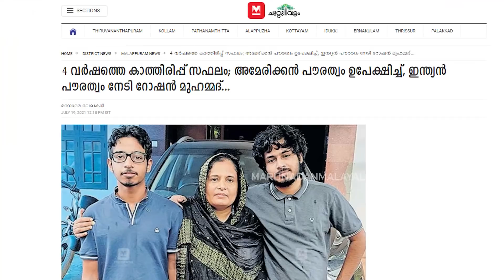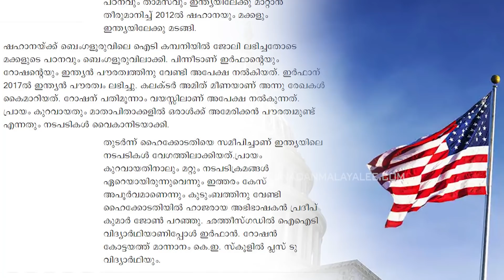ഇർഫാനും റോഷനും: അസൂയപ്പെടുത്തുന്ന രണ്ടു ചുള്ളന്മാർ I About Irrfan and Roshan American citizenship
ഈ പിള്ളേരെയാണോടോ ദ്രോഹികളെ പാക്കിസ്താനിലേക്ക് അയക്കേണ്ടത്...?
ഇർഫാനും റോഷനും: അസൂയപ്പെടുത്തുന്ന രണ്ടു ചുള്ളന്മാർ...